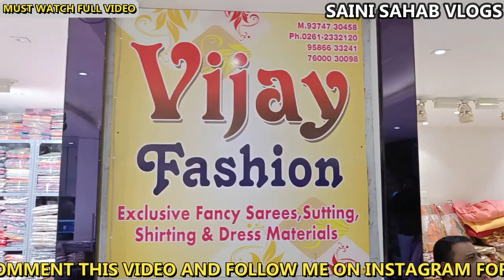खुशखबरी 60 ₹ में साड़ी | 2 हजार वाली 200 में | Saree Surat wholesale | Saree Surat Market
Sakar textile house ring road sahara darwaja

 VIDEO DECLAIMER
h\u0026m,H\u0026M plus,

Description

60 ₹ में साड़ी | 2 हजार वाली 200 में | Saree Surat wholesale | Saree Surat Market |